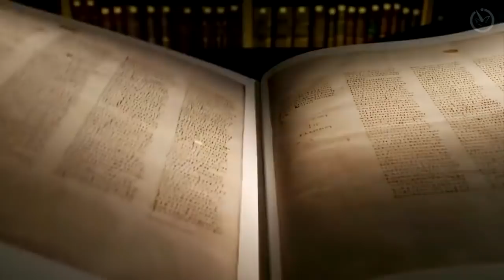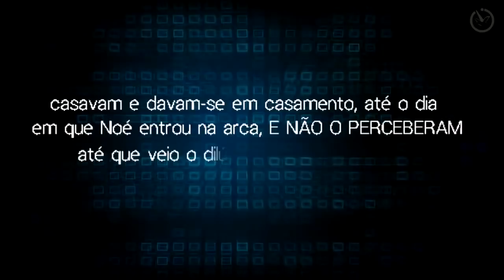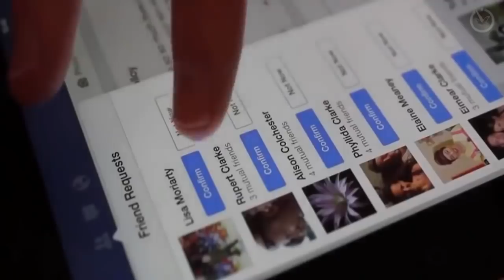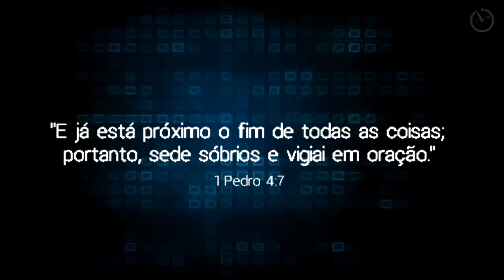Sinais do fim capítulo2 (Distração!)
Oi este é o 2 capítulo,obrigado você que assistiu, agradeço...

Se poderem da uma olhada no canal deles,eles me ajudaram muito...

Jesus disse aos Seus seguidores que a distração espiritual começa com os corações endurecidos, com ouvidos que dificilmente ouvem e olhos que já se fecharam (Mateus 13:15). Ao usar a ilustração de um fazendeiro espalhando sementes, Jesus comparou a semente que caiu entre espinhos à pessoa que ouve a Palavra de Deus mas cujo coração está focado em outras coisas. “…os cuidados do mundo e a fascinação das riquezas sufocam a palavra, e fica infrutífera” (v.22).